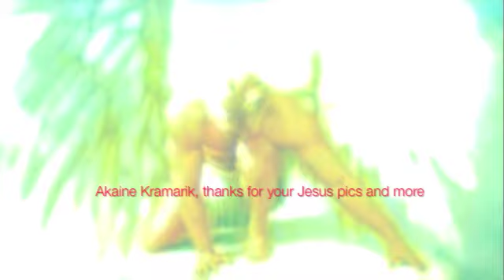Mirror Mirror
Song about Jesus and ones love , such deep love for his work, for him being simply Himself, raised by his Divine Mother, may my heart be filled with such love, past lives , remembrances of who we were are powerful, when such comes we are freed, we are set on new path knowing all is in God's hands, may you feel yours Highness,kisses